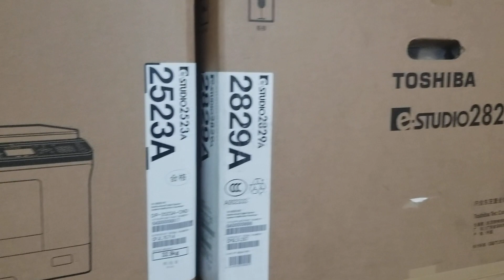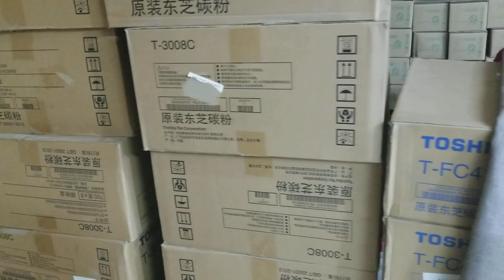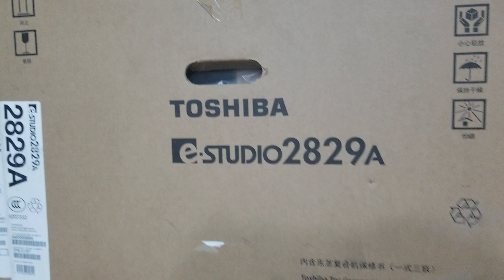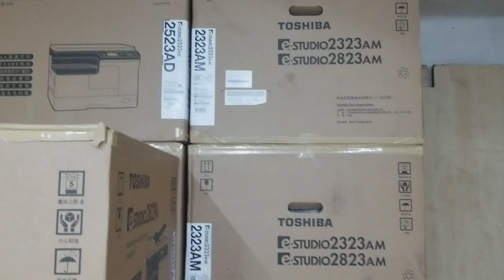পাইকারিতে কম দামে উন্নত মানের ফটোকপি মেশিন বিক্রয় করা হয়।New univsal office equipment 01757550875